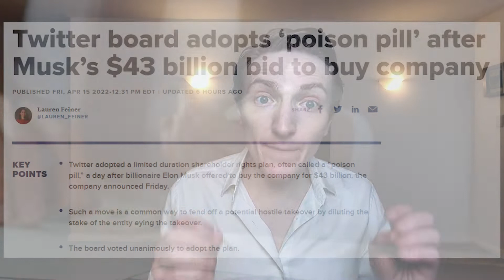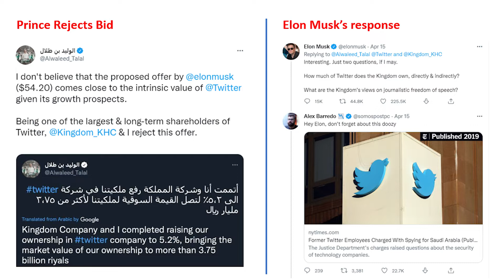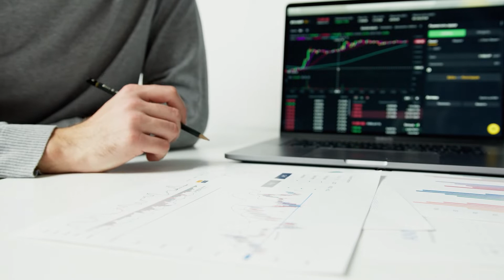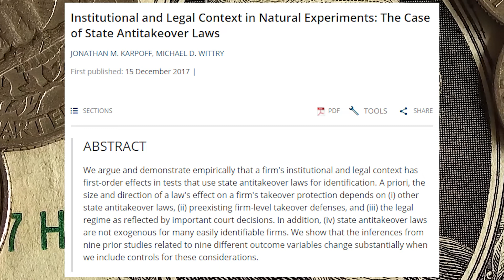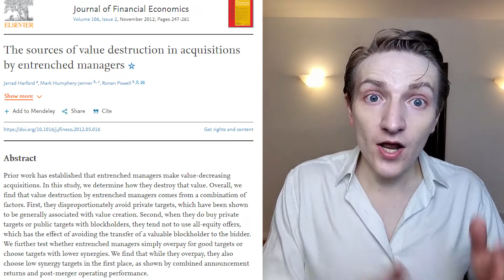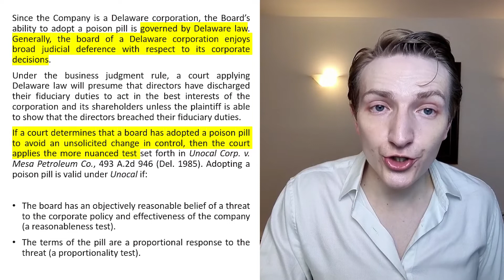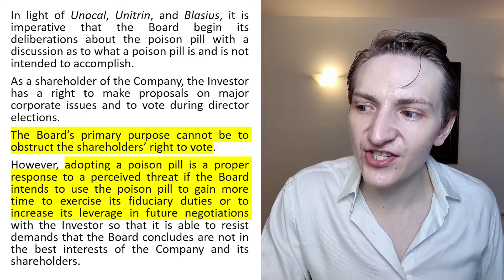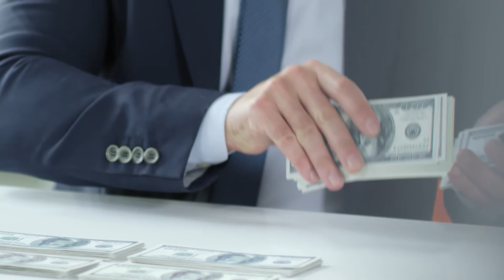Twitter Blocks Elon Musk's Bid || Adopts a Poison Pill || Twitter's board is bad for Shareholders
Twitter's board has shown contempt for shareholders by adopting a poison pill. They have decided to block any shareholder obtaining more than 15% of the company's shares without their approval. This is fundamentally bad for shareholders. The poison pill would automatically allow other shareholders to buy shares at a discount if any one shareholder obtains more than 15% of the firm's shares. This clearly harms shareholders. The preponderance of academic evidence shows that poison pills reduce shareholder wealth and merely entrench directors. A director of any quality would allow Elon Musk's bid to go to a shareholder vote rather than attempt to resist it.

This video discuss the poison pill based on what we know so far. Notably, full details will emerge in a to be released 8K. The 8K is not available at the time of recording. I also discuss the general impact of poison pills on shareholder wealth and the possible challenges to the poison pill plan. I highlight that it shows complete contempt for shareholders.

Time stamps
* 0:00 Introduction
* 1:13 Twitter takeover bid and poison pill
* 8:42 How do poison pills impact shareholder wealth
* 13:00 Legal challenges?
* 20:38 Concluding thoughts